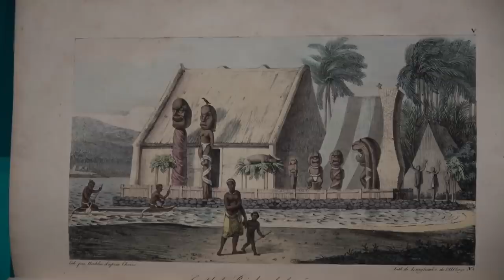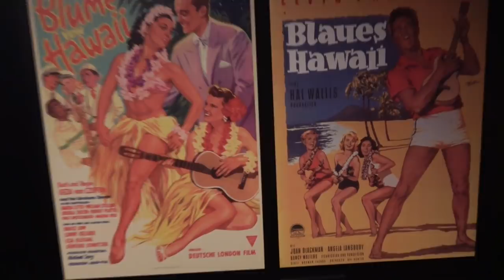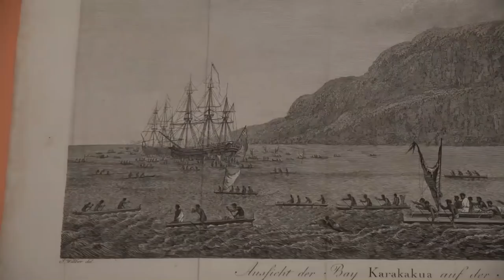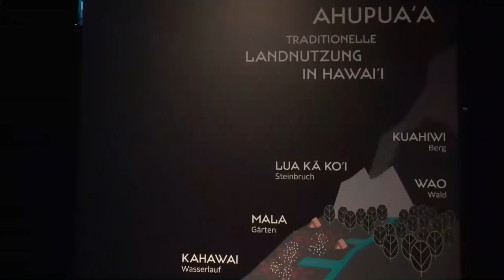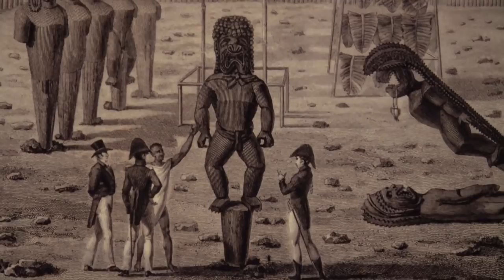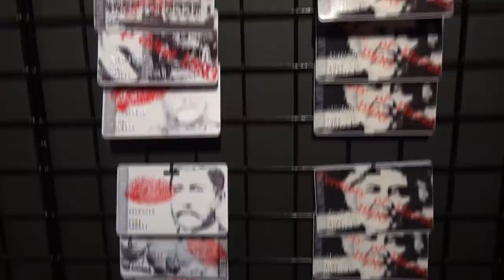Hawai'i - Königliche Inseln im Pazifik: Ausstellung in Stuttgart (Hawaii islands exhibition)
Impressions of the exhibition: "Hawai'i - Royal Islands in the Pacific" from 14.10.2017 to 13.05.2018 at the Linden-Museum for Ethnology, Stuttgart... read more in German:

Impressionen der Ausstellung: "Hawai'i - Königliche Inseln im Pazifik" vom 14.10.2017 bis 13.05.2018 im Linden-Museum für Völkerkunde, Stuttgart.

Aus den Federn kommen: Früher lieferten Vögel auf den Pazifik-Inseln das Material für kostbare Prestige-Kleidung. Nach James Cooks Ankunft 1778 wurde das Königreich rasch verwestlicht – seine traditionelle Kultur stellt das Linden-Museum anschaulich und attraktiv vor.